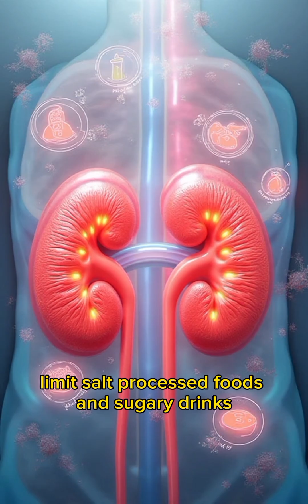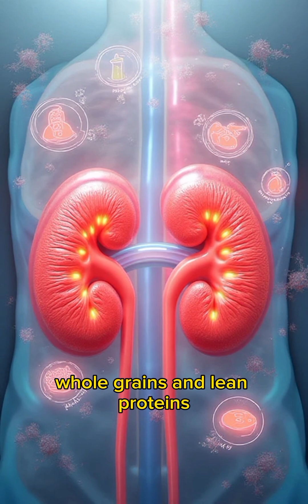How to Protect Your Kidneys from Damage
Learn how to protect your kidneys from damage with simple, science-backed tips. This video explains the main causes of kidney problems, early warning signs, and healthy habits that support kidney function naturally. Discover the best foods, lifestyle changes, and daily practices to keep your kidneys healthy and prevent kidney disease.
how to protect your kidneys

prevent kidney damage

healthy kidneys naturally

🔍 Secondary SEO Keywords

kidney friendly diet

signs of kidney damage

kidney care tips

best foods for kidney health

how to keep kidneys healthy

🔍 Long-Tail SEO Keywords (High Intent)

how to protect kidneys naturally

kidney damage symptoms

ways to improve kidney function

🔍 Trending & YouTube-Friendly Keywords

kidney health awareness

kidney health after 40

natural kidney support

kidney health tips for adults

🔍 Question-Based Keywords (Great for Voice Search)

how do I protect my kidneys

what damages kidneys the most

how to improve kidney health naturally

how to prevent kidney problems

🔍 Hashtag Keywords (Optional)